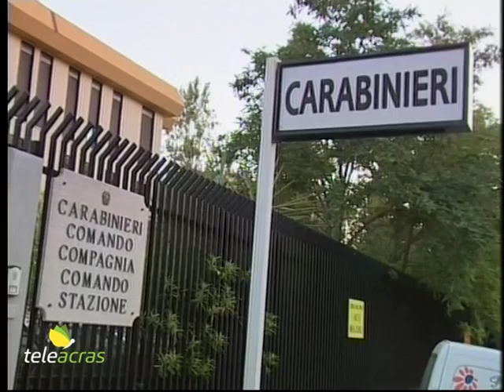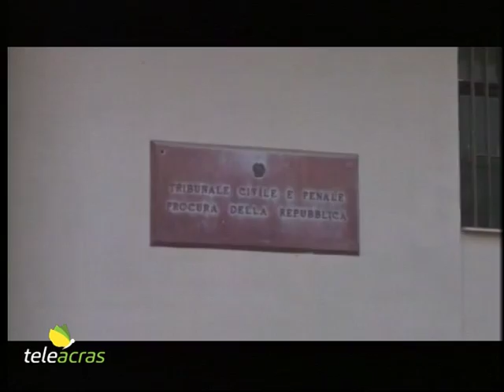Ruoppolo Teleacras - Lesioni aggravate dall'odio razziale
Il servizio di Angelo Ruoppolo ) Teleacras Agrigento del 7 agosto 2018.
I Carabinieri hanno arrestato il presunto aggressore di Davide Mangiapane, il ragazzo di colore di San Giovanni Gemini insultato e picchiato a Lercara Friddi. I dettagli.
Ecco il testo:
Sabato 21 luglio scorso Davide Mangiapane è stato insultato e aggredito innanzi ad un pub a Lercara Friddi in provincia di Palermo, dove spesso ha lavorato come ballerino. Lui, 23 anni, è un ragazzo di colore, africano ma adottato appena nato da una famiglia di San Giovanni Gemini. Due settimane dopo l’aggressione, i Carabinieri, informati di quanto accaduto da cittadini di San Giovanni Gemini in mancanza di denuncia da parte della vittima, hanno identificato e denunciato i due aggressori. Uno è minorenne, e l’altro adesso è stato arrestato ai domiciliari, con il braccialetto elettronico. Si tratta di Giuseppe Cascino, 29 anni, di Lercara Friddi. L’arrestato risponderà all’autorità giudiziaria di violenza e lesioni personali aggravate dall’odio razziale. Ed è un’aggravante che all’atto della denuncia non è stata contestata. Peraltro, il sindaco di Lercara, Luciano Marino, si è premurato a precisare di conoscere l’aggressore, di essere sicuro che “non si tratti di razzismo quanto invece di abuso di alcol e di ignoranza”. Davide Mangiapane è stato prima insultato e poi picchiato violentemente, nonostante fosse ormai a terra, privo di sensi, con la mandibola fratturata.  E’ stato ricoverato all’ospedale “Civico” a Palermo dove ha subito un impegnativo intervento nel reparto di chirurgia maxillo – facciale. La prognosi è di oltre 40 giorni.Sono contenta ma anche dispiaciuta perchè non fa piacere vedere un ragazzo agli arresti. Ma è giusto che la legge faccia il suo corso. Davide è stato dimesso dall'ospedale da tre giorni ma ha problemi d'udito. Una situazione da rivedere. Non dovevano fare tutto questo a mio figlio”. L’inchiesta è coordinata dalla Procura della Repubblica di Termini Imerese, competente per territorio. L’ordinanza cautelare è stata eseguita dai Carabinieri, e il colonnello Luigi De Simone, comandante del gruppo Monreale, ricostruisce quanto accaduto così: “Davide Mangiapane è stato preso a calci e picchiato anche mentre era a terra, ferito. La lite è iniziata per futili motivi  ed è sfociata in un vero e proprio accanimento nei confronti della vittima”.